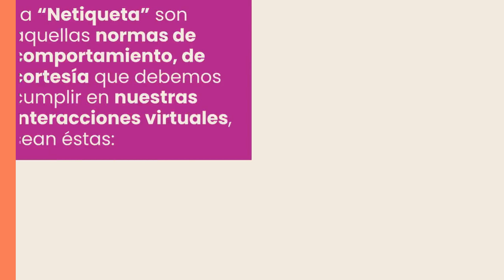Netiqueta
Cápsula presentada por Facultad de Educación a Distancia y Semipresencial
Recordemos que:
"En todo proceso educativo que incorpora las TIC debe de primar también las reglas de convivencia".